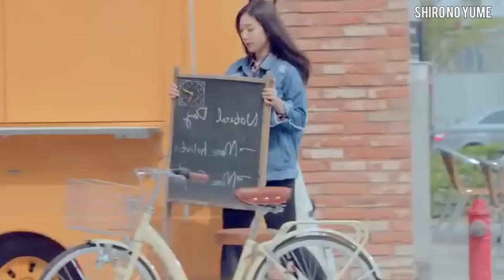Park Shin Hye Nuevo KDRAMA // Que ha echo Park Shin Hye // Shiro No Yume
En recientes días se informo que la actriz Hallyu Park Shin Hye se encuentra analizando la posibilidad de participar en un nuevo Kdrama para a cadena SBS de ser confirmada su participación ella estará regresando a los kdramas luego de mas de un año de inactividad en los melodramas coreanos, en el vídeo también hacemos un recuento de lo que la estrella ha estado haciendo.